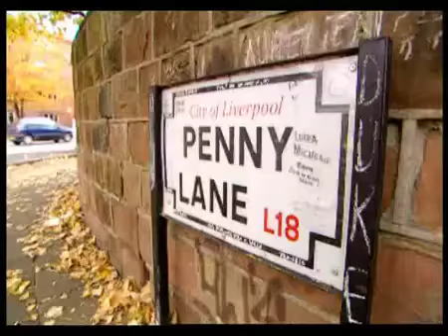Katy Perry's EMA diary - part 1